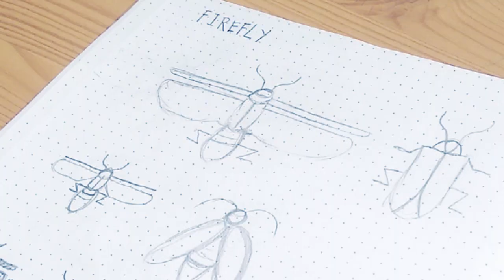OpenStack Project Mascot Sneak Peek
OpenStack’s project teams chose their own mascots, and draft versions of the logo illustrations are now available to the teams for review. The final versions will be available before the February Project Team Gathering. Check out what our team of illustrators has been up to as they translate nearly 60 mascots into a family of OpenStack community project logos. Teams can also give feedback on their logos